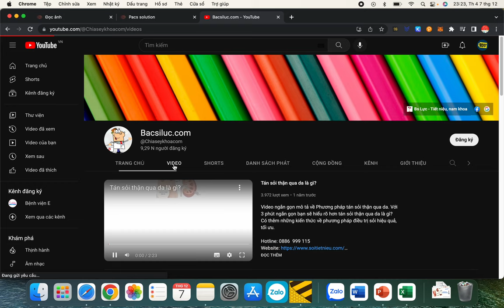Sỏi thận san hô thì nên dùng thuốc gì hay nên can thiệp?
Sỏi san hô là trường hợp sỏi khó, sỏi đúc kín các đài thận. Hiện nay trên thế giới không có loại thuốc nào có thể điều trị làm tan được sỏi san hô. Với những trường hợp sỏi san hô thì phương pháp can thiệp cần thiết đó là sử dụng các biện pháp can thiệp ngoại khoa như: Tán sỏi thận qua da bằng đường hầm nhỏ; nội soi lấy sỏi hoặc phẫu thuật mở lấy sỏi.

Tham khảo thêm:
- 15 điều bạn cần biết về tán sỏi thận qua da